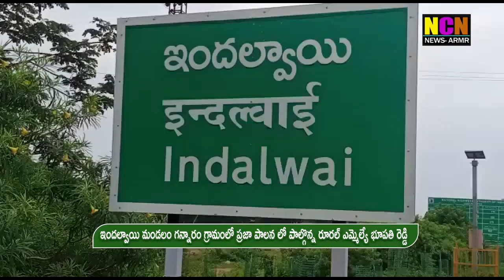ఇందల్వాయి మండలం గన్నారం గ్రామంలో ప్రజా పాలన లో పాల్గొన్న రూరల్ ఎమ్మెల్యే భూపతి రెడ్డి